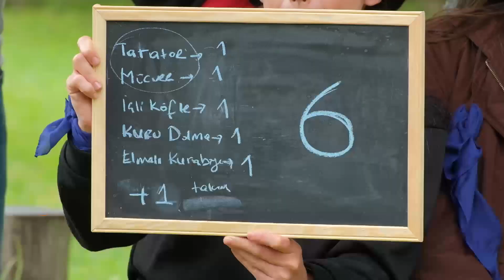Kadir'den Eleştirilere Sert Yanıt - Şef Akademi Doğada 7. Bölüm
Şef Akademi Doğada 7. Bölüm - Yapılan yorumlar karşısında gergin anlar yaşanıyor.
BU YORUMLARI KABUL ETMİYORUM

“Şef Akademi” programında birbirleriyle yarışan şef adayları hafta içi her gün gündüz kuşağında yayınlanacak “Şef Akademi Doğada” programında da ayrı bir rekabet içinde olacaklar.
Yarışmacılar “Şef Akademi Doğada” kapsamında, eleme geceleri için koruma kazanacakları ve birçok farklı avantajlara sahip olacakları yarışlara katılacak, eleme gecelerinde de etaplarda bireysel ve takım oyunlarıyla yarışacaklar.
Programda “Şef Akademi” yarışmacıları, doğal tarımın yapıldığı ve sürdürülebilirliği benimseyen  “Şefköy” adı verilen ekolojik olarak tasarlanmış alanda hem birbirleriyle yarışıp hem de doğayla iç içe keyifli bir hafta geçirirken, izleyiciler de yarışmanın perde arkasına şahit olacaklar.

Şef Akademi Doğada Hafta İçi Her Gün 16.00'da FOX'ta!